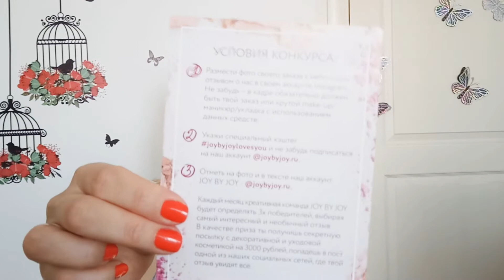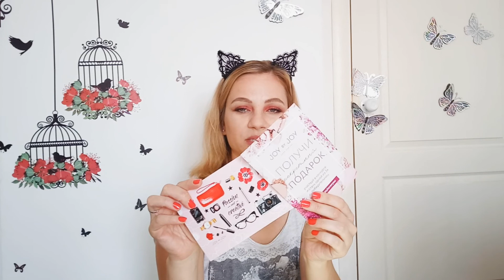ПОДАРОК 🎁 от JOY BY JOY❣/ КОСМЕТИКА ЛУЧШИХ БЮДЖЕТНЫХ МАРОК🤑💣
Еженедельные обзоры на косметику, все о макияже и бровях и многое другое в моем Instagram

В этом видео я тестирую секретный подарок от сайта JOY BY JOY. Я стала одно из 3х победительниц конкурса  и мне прислали в качестве выигрыша косметику популярных бюджетных и не совсем бюджетных марок.

Распаковку можно посмотреть в моем Instagram, ссылка выше.

Так же рекомендую к просмотру мой заказ с этого сайта, который был сделан раньше и именно благодаря ему я стала  участвовать в надежде на победу.

ЗАКАЗ с сайта JOY BY JOY / РАСПАКОВКА ЛУЧШЕЙ бюджетной косметики!!!

В ПОДАРКЕ БЫЛО:

ПАЛЕТКА ТЕНЕЙ - REVOLUTION MAKEUP
Палетка теней Ultimate 144 Eyeshadow Palette Collection

КОНТУРИРУЮЩИЙ СТИК - WET N WILD
Карандаш-стик для контуринга Megaglo Dual-ended Contour Stick Light-medium E7511 4 г

ЛАКИ для ногтей  - LUMENE
Лак для ногтей с гелевым эффектом